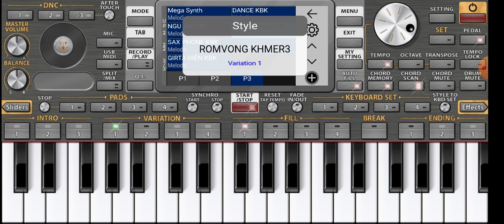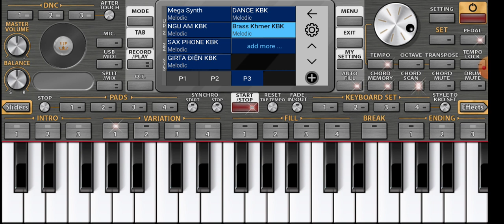រដូវភ្ជុំទៅវត្តណា- រៀនចុចអក2022-ORG 2022khmer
Help me for  like page.